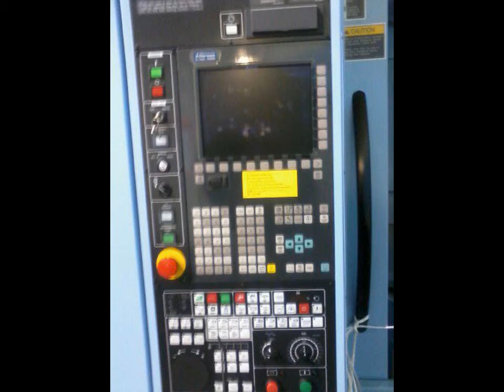George Braswell and Turkey Day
George Braswell
George Braswell hopes everyone had a great Thanks Giving. We all have something or someone to be thankful for...